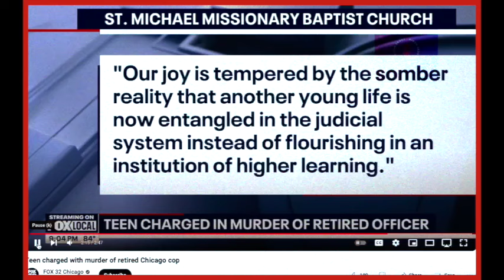SAD: TEENS DELETE 73, OLD RETIRED POLICE OFFICER